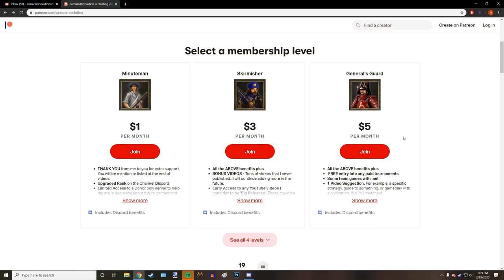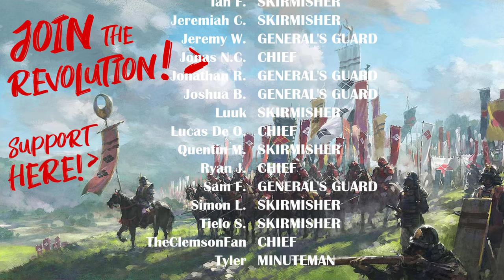UNDERRATED China Old Han Rush!! | Strategy School | Age of Empires III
This strategy is simple but so good!! One of my favorite ways to play with China. The snowball of units never stops! They compound greatly with the multiple unit shipments and eventual redcoats. Let me know your thoughts on this one!

Follow me on steam: SamuraiRevolution